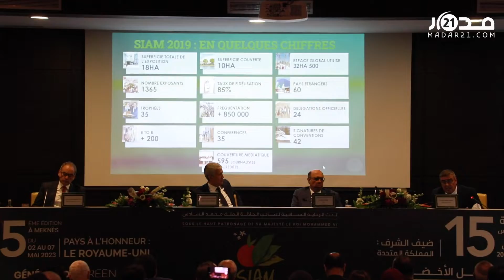عودة معرض الفلاحة.. صديقي: يناقش تنزيل "الجيل الأخضر" لأجل سيادة فلاحية وغذائية بعد الجفاف المسجل